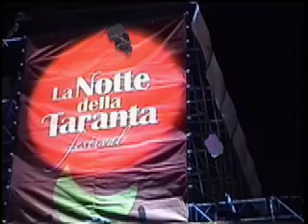Notte della taranta 2008 il Concertone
Ia bolgia del concertone di Melpignano